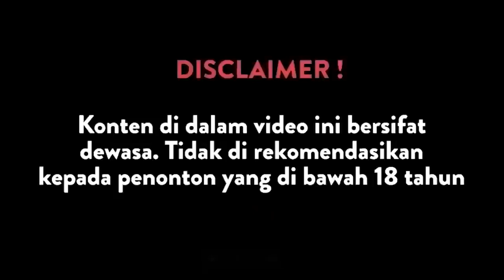Mr “P” Bisa Patah Saat Bercinta I BoBa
Hi Moms & Dads,
Banyak ketakutan yang pernah dirasakan oleh Moms & Dads ketika sedang berhubungan. Ada beberapa yang mitos, dan ada beberapa yang benar. Di episode kali ini Zoya Amirin, akan meluruskan hal itu semua! Yuk kita simak videonya sampai habis.